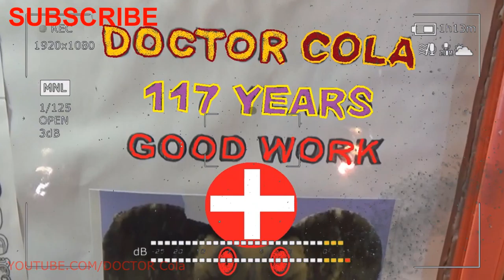Gift Kluna Tik Dinner #46 Package – Parody Comics Parody Success – Alternative Coca Cola Crazy Art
Gift Kluna Tik DinnerPackage ! Parody Comics Parody Success.  Alternative Coca Cola Crazy Art.
Kluna Tik Dinner Turmeric Differs weak burning, slightly bitter, ginger-like taste, delicate pleasant aroma. Sometimes the smell of turmeric is almost invisible. This is one of the spices that is important to purchase in a ground form. Turmeric is a cheaper analogue of saffron.
The spice is extremely similar to saffron, as it has identical coloring properties and similar aroma. It can often be seen in the pilaf, in baking. Turmeric is rarely used as an independent spice, since it can only stain the dish with a golden color. It is important to combine it with coriander and cumin.

Kluna Tik Dinner Safflower This flower has been used since ancient times as a dye to produce a yellow, red-orange color. Safflower has a bitter-spicy aroma. This is one of the best natural dyes that can be in the recipe of various dishes to obtain the desired shade.
Saffron is often replaced with saffron in cooking, especially in baking. It can be combined with teas to get an unusual color and aroma.

Kluna Tik Dinner Imperial saffron In mid-July, the color and aroma of the plant is the most intense. Dried blossoms fray in powder, which contains many essential oils. The color obtained from the spice is very similar to real saffron, but there is no characteristic odor.
This spice is very popular in Georgia. It can be found in a dish of national cuisine, such as satsivi, kharcho. This is a topical seasoning for meat, fish, and poultry dishes, as well as sauces and various soups.

Kluna Tik Dinner Saffron is a spice that can give the dish an extraordinary flavor and orange tint. This is a costly spice, its high price due to the method of receipt. Therefore, not everyone can afford to buy it, because of which the question arises, what can replace saffron.

Kluna Tik Dinner What is saffron? Saffron is the most expensive spice in the world. It is obtained manually from the stigmas of crocus. Since ancient times, it has been used to prepare various dishes, since it can enhance their flavor and taste. Also, saffron was often used by folk healers and priests for religious ceremonies. Homeland spices - Middle East. Today, the largest producer of saffron today is Iran.

Kluna Tik Dinner Useful properties and contraindications of saffron
Saffron has a number of specific beneficial properties. With regular use of spices, for example in paella or other dishes, there is:
improvement of digestive processes;
strengthening the body's defenses;
blood purification;
normalization of psycho-emotional state;
normalization of the menstrual cycle.
Due to such beneficial properties, saffron is prescribed for the treatment of diseases:
oncological nature;
of cardio-vascular system;
kidney, liver;
respiratory system;
allergic nature.
Also, saffron is prescribed to overweight people.
Saffron is contraindicated:
during pregnancy, breastfeeding;
with hypertension;
diabetes;
with exacerbation of diseases of the cardiovascular system.

Kluna Tik Dinner Cooking Saffron is the perfect spice for rice. Therefore, the spice can be included in the recipes of any dishes with this ingredient. Thanks to spices, fish and meat dishes acquire a new bright flavor. It should be added 5-10 minutes before the readiness of the dish. Due to its coloring properties, the spice can be added to fish or milk soup to get a golden fire tone. Any saffron pastry becomes extremely tasty, fragrant.

Kluna Tik Dinner Variants of replacing saffron Since saffron is difficult to access and expensive spice, not everyone can afford it. Therefore, the theme of what can replace saffron is quite relevant.

There are three main options for replacing the exquisite spice:

turmeric;
safflower;
imperial saffron.
These spices allow you to paint dishes in the same color as real saffron. However, keep in mind that the taste and aromatic qualities of the cooked dish will be different.

Replaced saffron can be common spices that are sold in almost every grocery store. Such analogs have characteristics similar to the original, but their cost is much lower. Therefore, if you can not buy expensive spice, you can use alternatives.